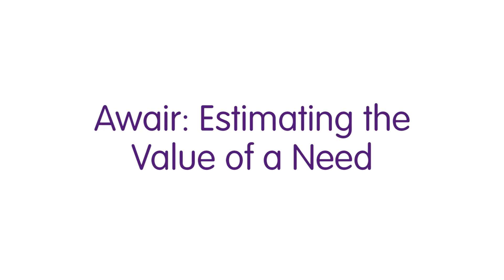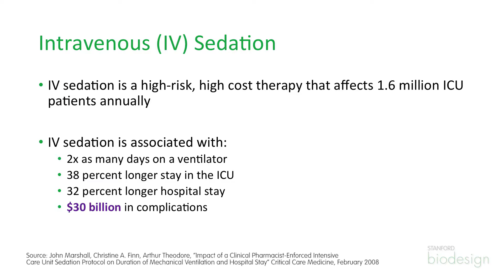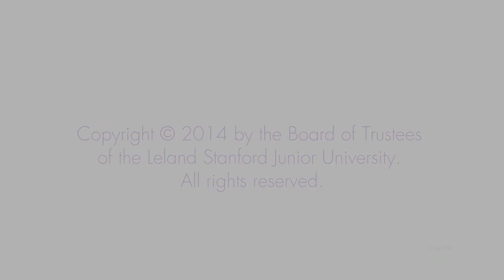Awair: Estimating the Value of a Need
Former Biodesign Fellows, Rush Bartlett and Ryan van Wert, describe how they estimated the value of developing a solution in their need area.